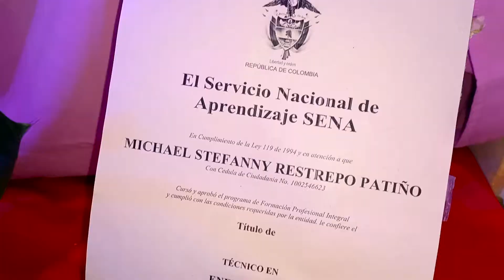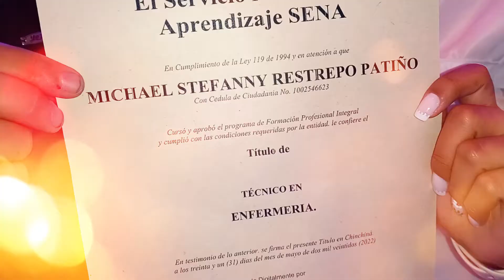Grado Técnico en Enfermería - Michael Stefanny Restrepo Patiño (2022)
Celebración del Grado Técnico en Enfermería (SENA) Michael Stefanny Restrepo Patiño (2022)